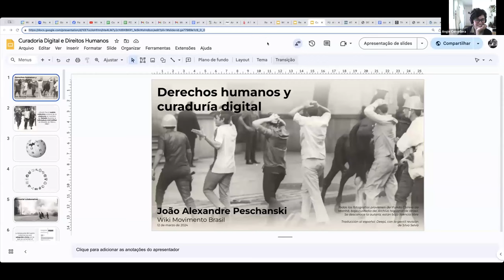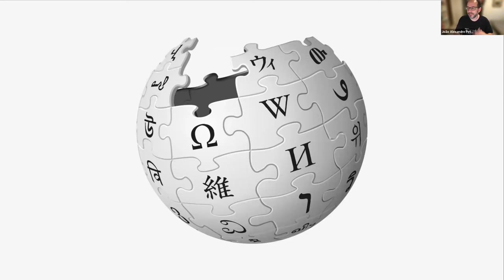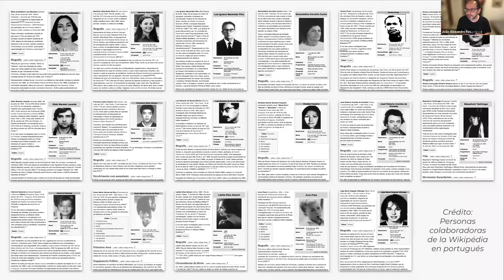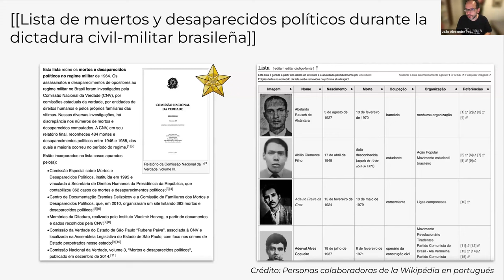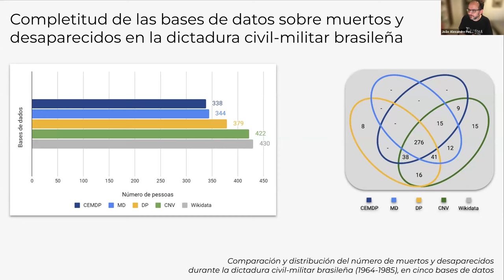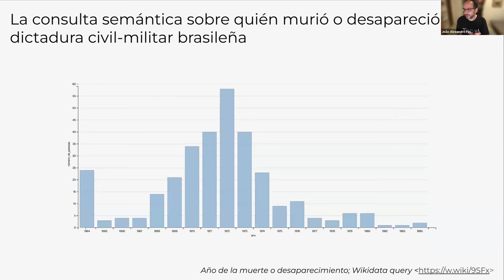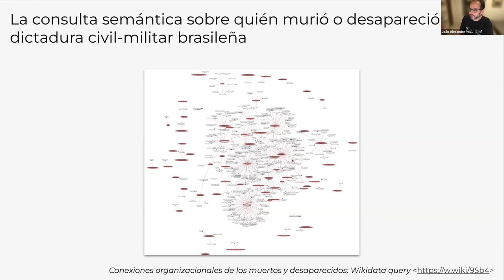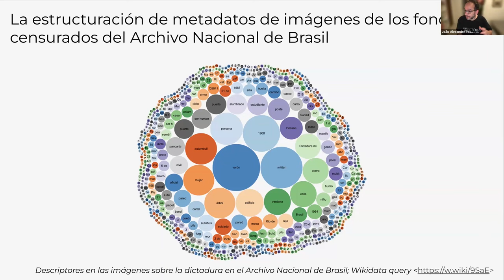Conversa "Memórias invisibilizadas-desaparecidas: arquivos pessoais no Brasil e na Argentina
No marco da 4ª edição de Archivos en Vigilia, a Wikimedia Argentina e o Archivo de la Universidad Nacional de La Plata apresentam o debate "Memorias invisibilizadas-desaparecidas: Arquivos pessoais no Brasil e na Argentina", com a participação de Guillermo Clarke (diretor do Arquivo de Memória da Província de Buenos Aires), Celina Torres Molina (professora e artesã, filha de Celina Lacay e Ramón Torres Molina, presos políticos durante a última ditadura) e João Alexandre Peschanski (doutor em sociologia, diretor executivo do Wiki Movimento Brasil).